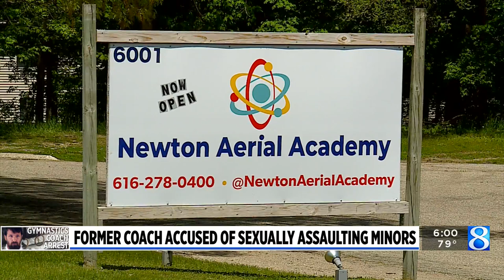Former Grand Rapids-area gymnastics coach arrested for sexual assault of minors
A Florida man with ties to West Michigan is awaiting extradition to Grand Rapids after five women accused him of sexually assaulting them between 2006 and 2008. (May 11, 2023)